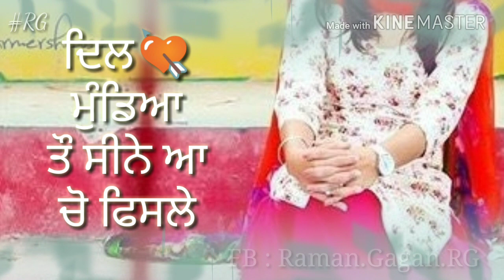Rajvir jawanda Ban latest punjabi song 2018 whatsapp status